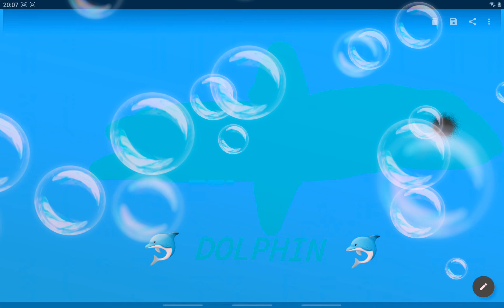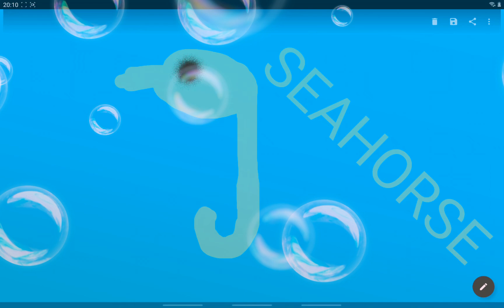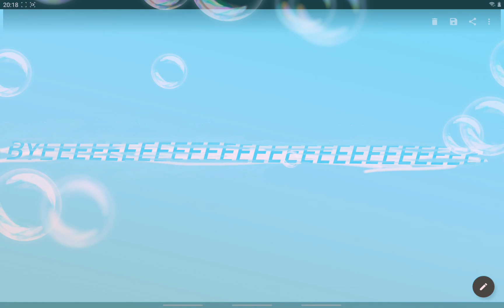My predictions of the adopt me ocean update